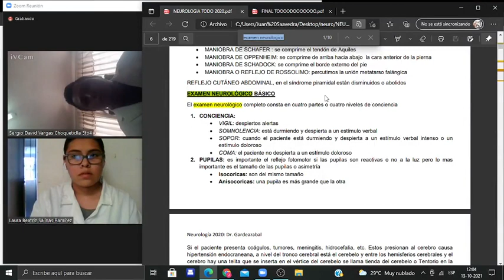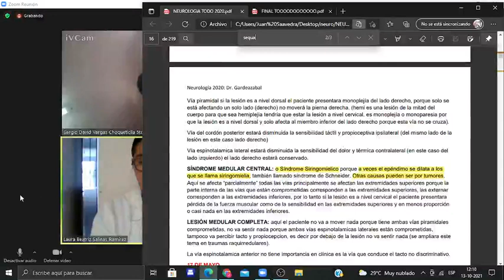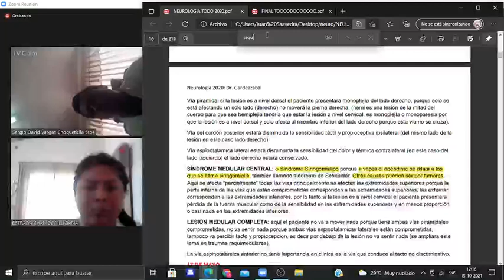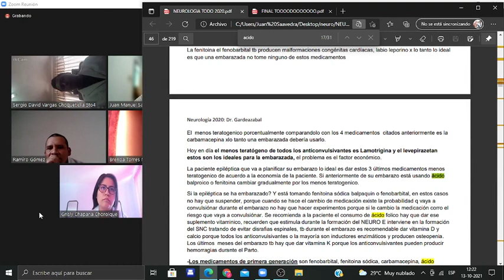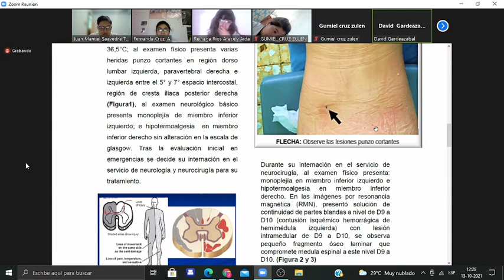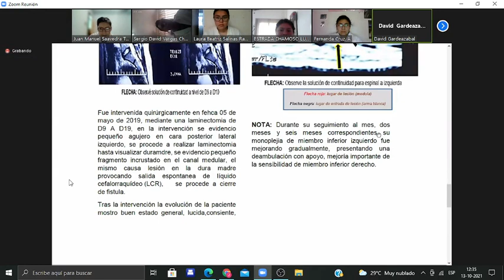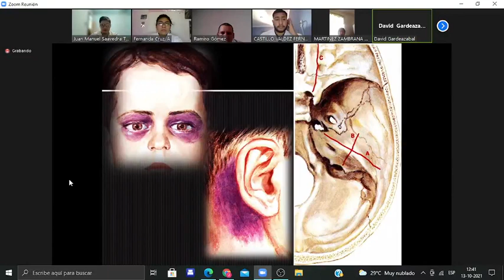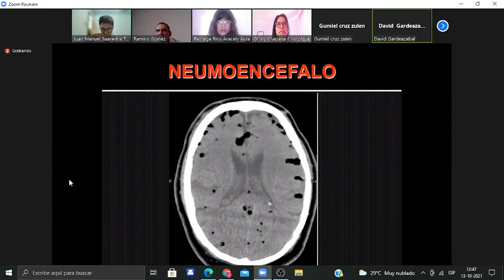13 10 21